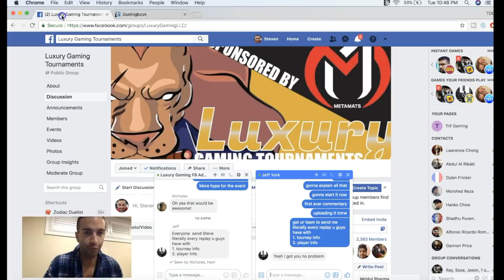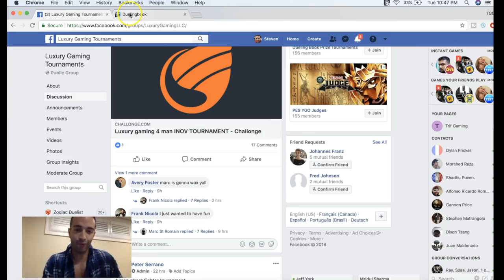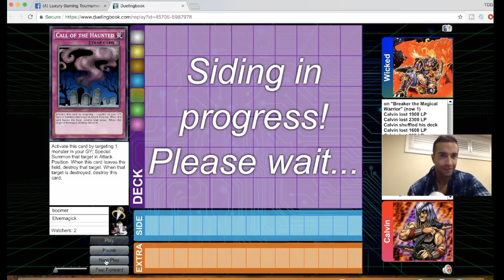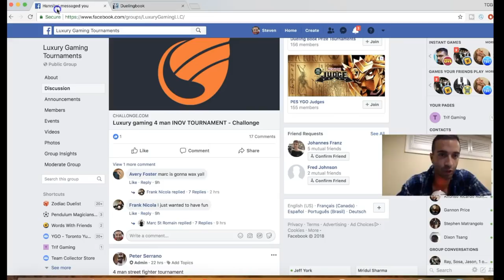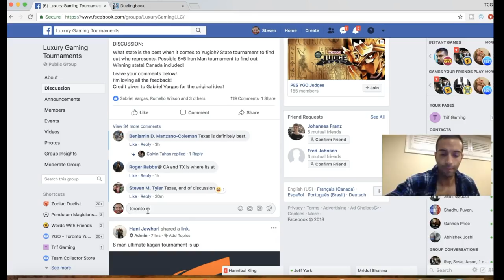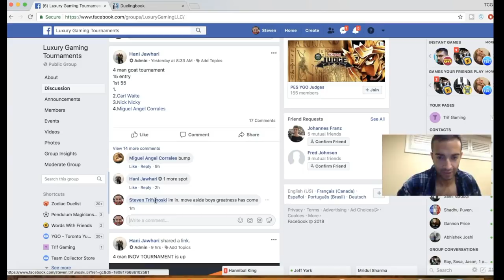HUGE ANNOUNCEMENT!!!! CALVIN TAHAN VS NESTY IN GOAT BEST OF 5 COMMENTARY FROM THE PEND GOD!!